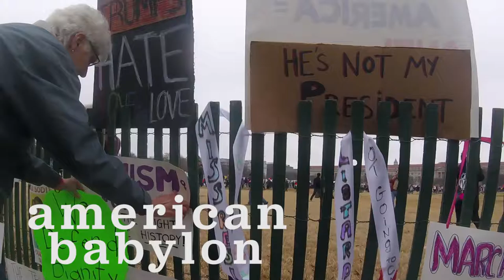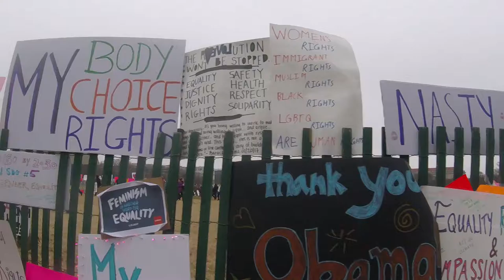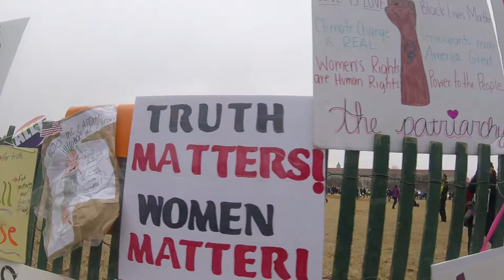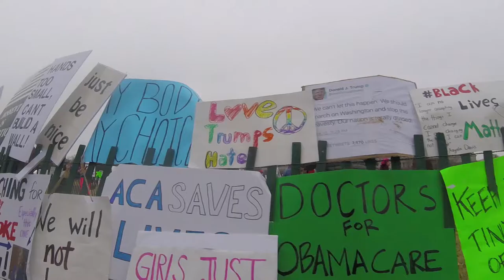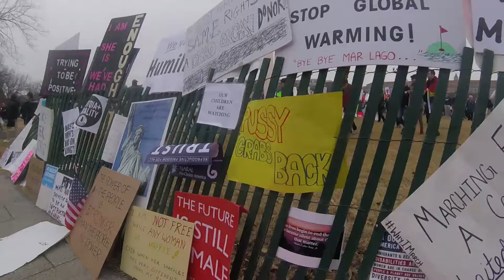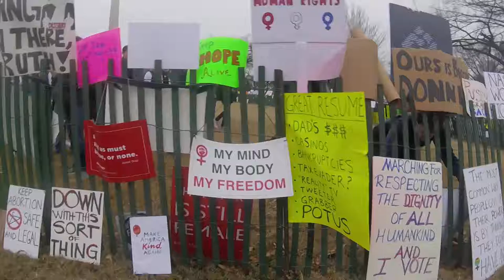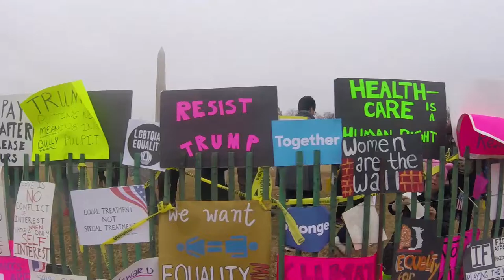Inside the Women's March on Washington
The Women's March on Washington was definitely an incredible event. The Fierce passion was everywhere you looked. People from all over the world came to insist on the dignity of their rights. It was beautiful, and we hope you enjoy this little sampling of the moment.